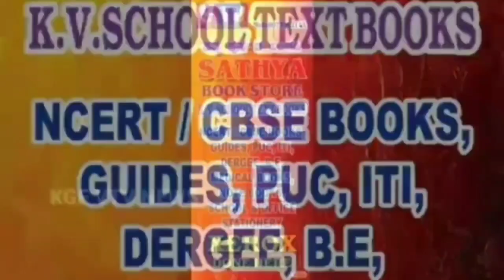St.TERESA'S ANNUAL FEAST